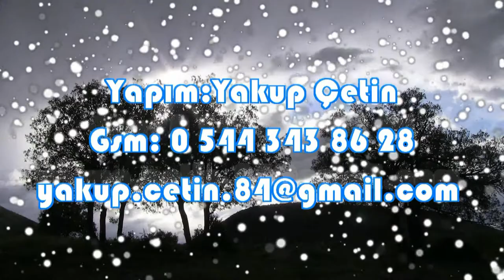Andro Memetlerle Muhabbet Dereköy 17.02.2013